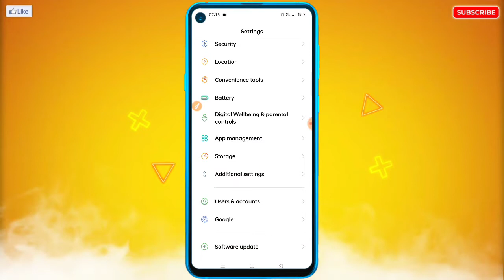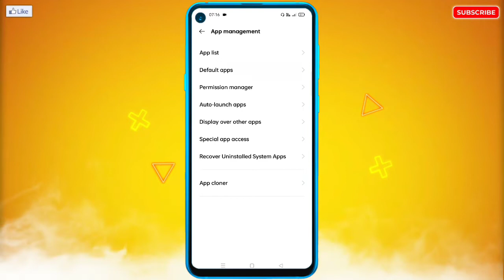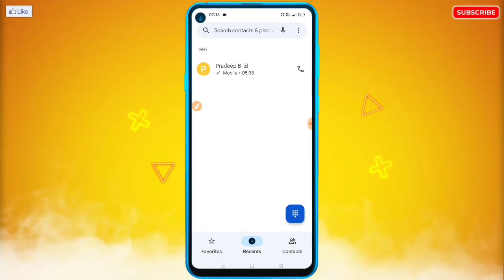Poco Mobile Me Set Phone as Default Problem Kaise Thik Kare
🔥☞ 𝗛𝗲𝗹𝗹𝗼 𝗗𝗼𝘀𝘁𝗼𝗻 !!!

___________❀ ᴛʜᴀɴᴋ ʏᴏᴜ.❀___________